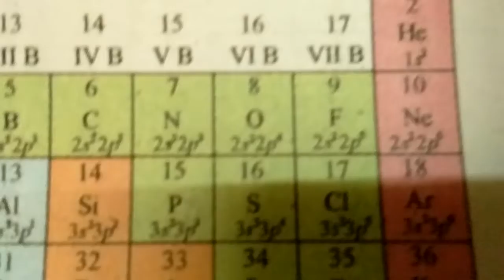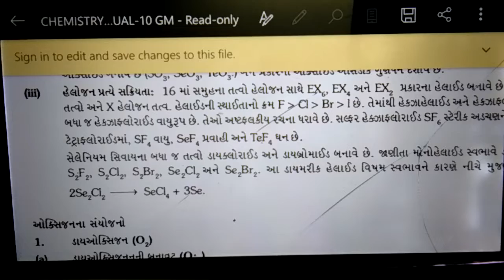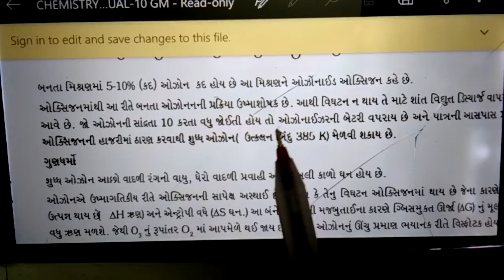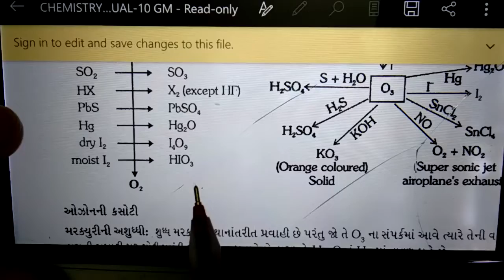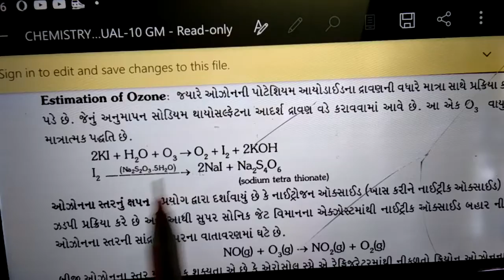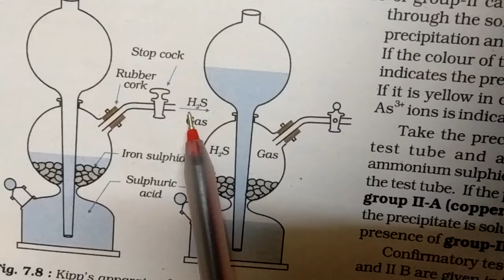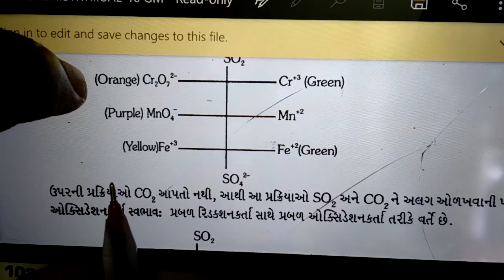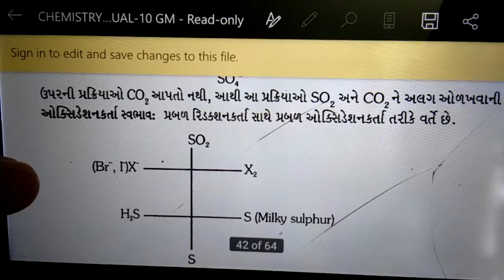XII Chemistry NCERT Gujarati Medium Unit 7:The p-Block Elements(Group 16:Oxygen & Sulphur)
Class : XII Chemistry NCERT
Medium : Gujarati
[ Group 16 : Oxygen and Sulphur : Introduction, Physical Properties, Catenation, Chemical Properties: Oxidation States and Chemical reactivity order, Reactions with Hydrogen, Oxygen, Reactivity towards Halogens, Oxygen Compounds: Preparation of Dioxygen Compounds (O2),Ozone (O3)and their Properties,Identification Tests, Estimation of Ozone, Depletion of Ozone Layer, Sulphur Compounds :Preparation, Properties :Reducing & Oxidising behavior, SO2: Preparation, Properties :Reducing & Oxidising behavior.]